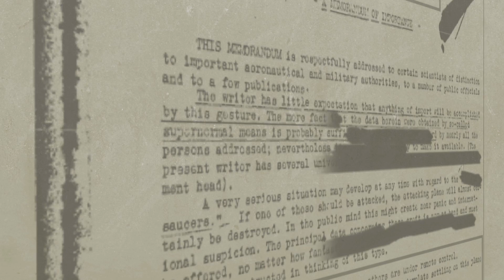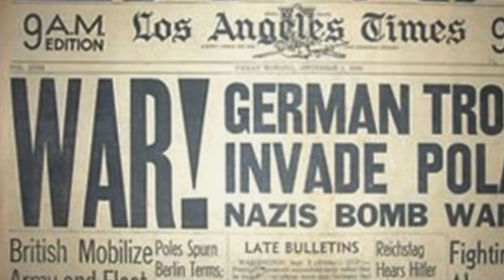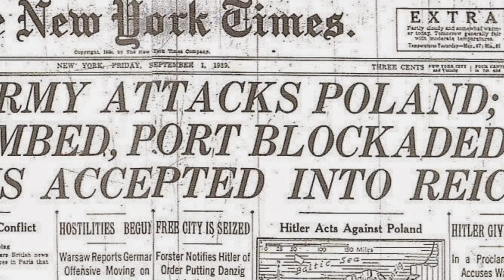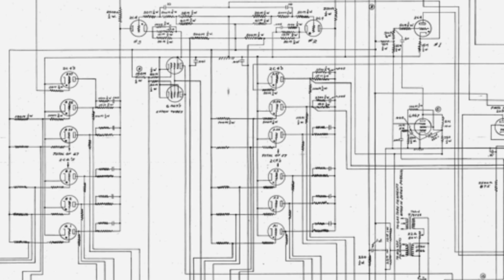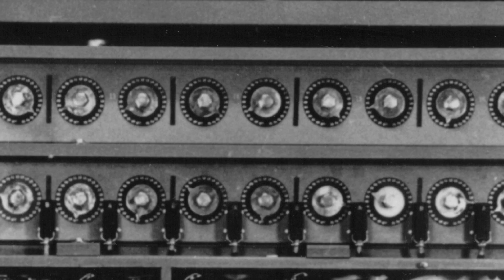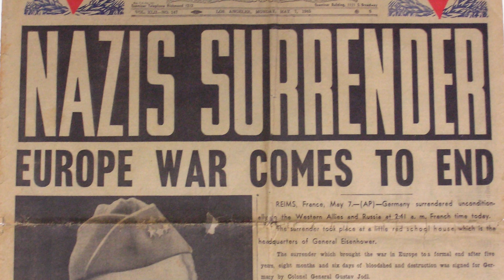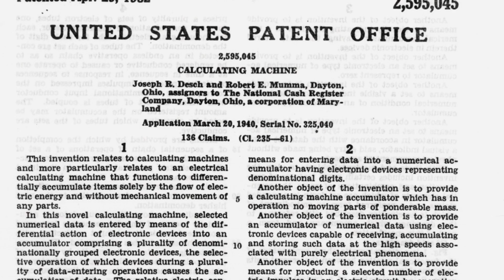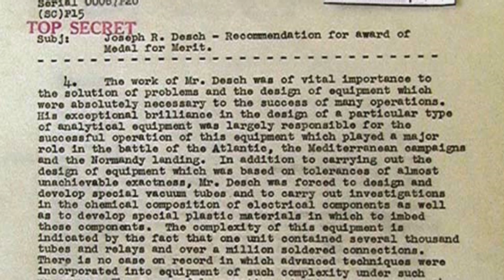The Secret Dayton Project that Broke the Enigma Code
Joseph Desch '29, 2017 Distinguished Alumnus Award
Joseph Desch's groundbreaking work in Dayton played a critical role in the successful conclusion of World War II. The project was so secret that we are only now learning the details.

Joseph Desch was an electrical engineer and inventor, and a 1929 University of Dayton graduate with a degree in Electrical Engineering. During World War II, he was Research Director of the project to design and manufacture the US Navy version of the bombe, a cryptanalytic machine designed to read communications enciphered by the German Enigma.

In a secret ceremony in 1947, Desch received the Medal for Merit from President Truman. Joseph Desch died in 1987 at the age of 80. It was only then that his daughter began learning more about her father’s secret work.

This video was produced for the 2017 University of Dayton Alumni Awards ceremony, where Joseph Desch was given the Distinguished Alumnus Award.